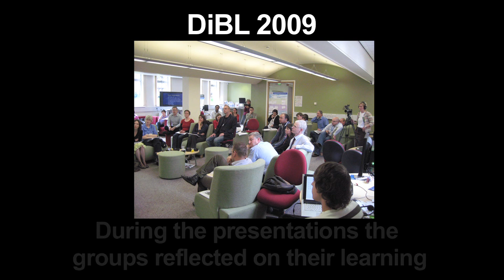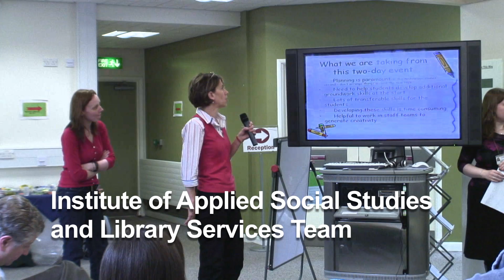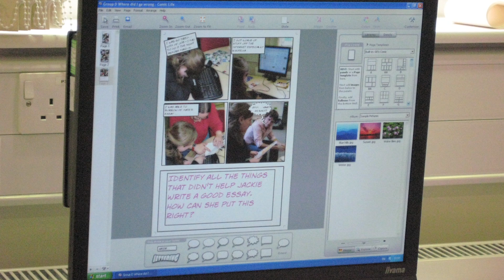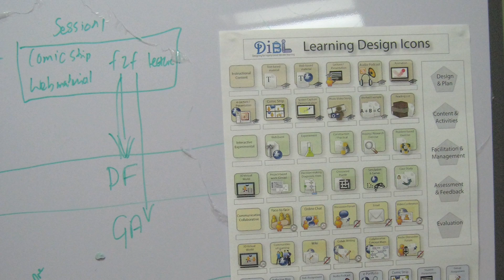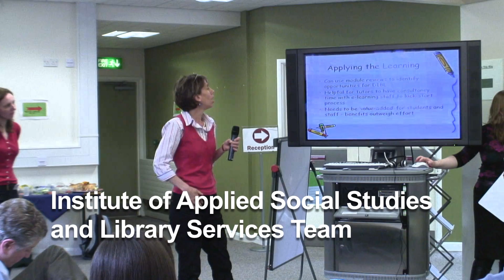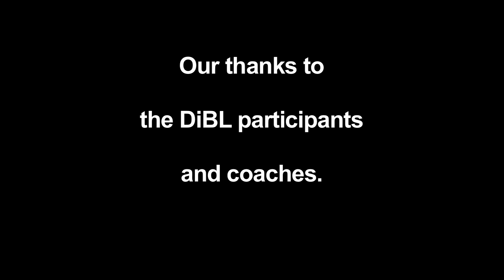Designing for enquiry based blended learning